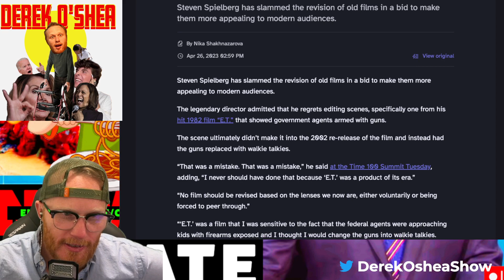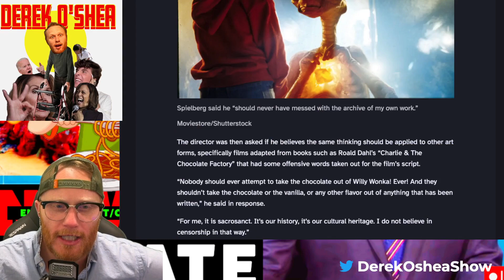Re-Imagine Hollywood is KILLING ME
In this video, I'm sharing my reaction to the Writers' Strike, which has caused a backlash against Hollywood movies. Hollywood movies have always been a source of inspiration for the geek and gamer community, but now the industry is changing and we're seeing a shift away from "re-imagining" Hollywood movies to "re-making" Hollywood movies.

The writers' strike has shown us just how reactionary Hollywood can be, and it's changed the way we think about Hollywood movies. Now we're seeing more films that are based on true events or based on real life people and situations. Hollywood is still capable of creating amazing movies, but we need to be aware of the way Hollywood is changing in order to keep up with the
STOP RE-IMAGINING MY CHILDHOOD Movies THANKS. The Hollywood director loses it over his movie being re-imagined for the worse!